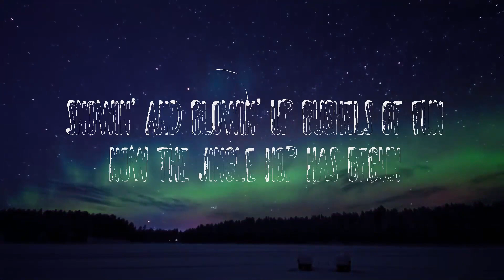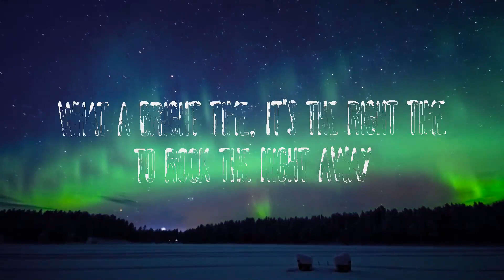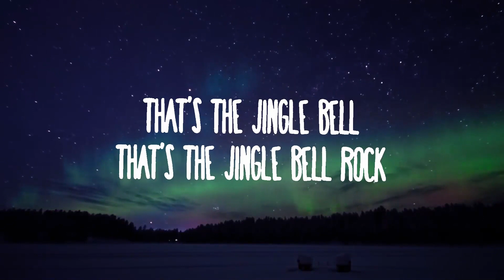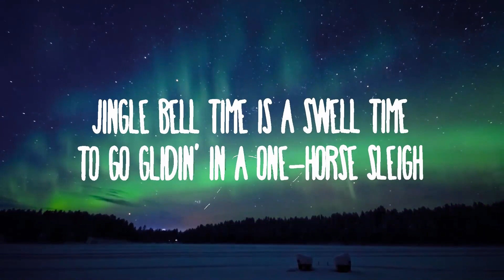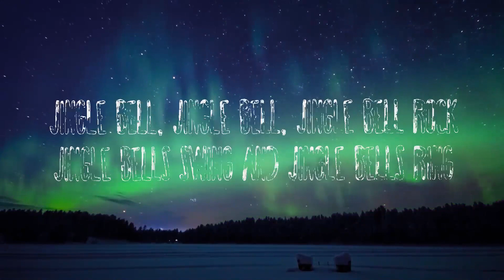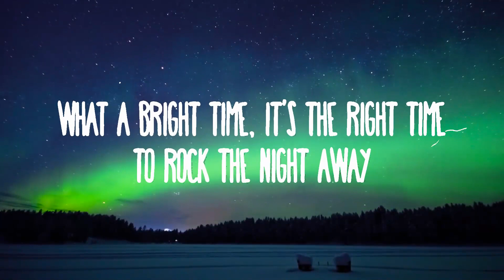Bobby Helms - Jingle Bell Rock | 25mins Top Vibe Music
Bobby Helms - Jingle Bell Rock
» Descargar:

(Lyrics):
[Verse 1]

[Verse 3]
Giddyap jingle horse, pick up your feet